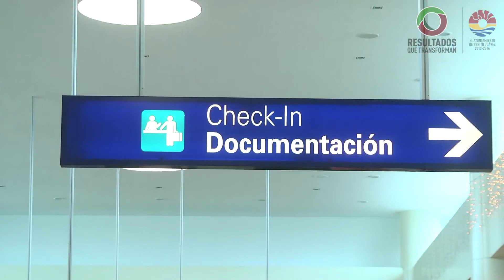Destaca Paul Carrillo amplia conectividad y liderazgo turístico de Cancún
El pasado viernes 26 de diciembre de 2014 el Aeropuerto Internacional de este destino festejó a su pasajero número 17 millones del año, lo que representa un orgullo y ejemplo del éxito de esta ciudad en el rubro de operaciones aéreas, señala el Presidente Municipal.